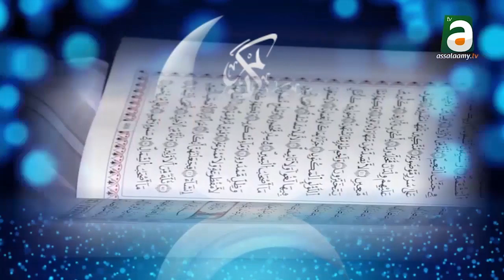Xibaar ramadan 1440H / 2019 à Touba N°5